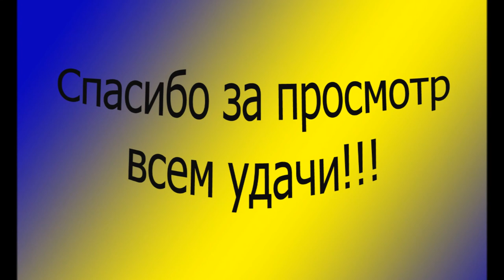Gimbarr Present (2013-2014)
Занимаемся 5-6 месяцев )
Строго не судите )
Мы старались )))